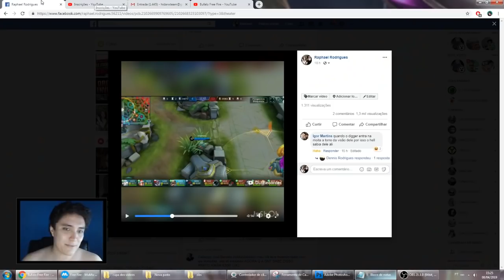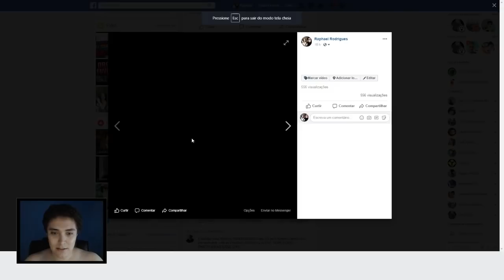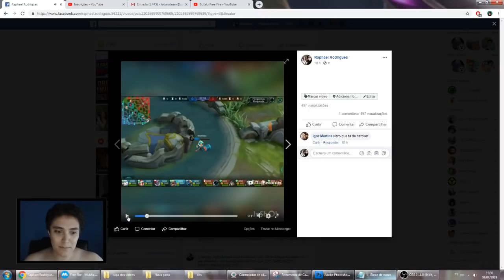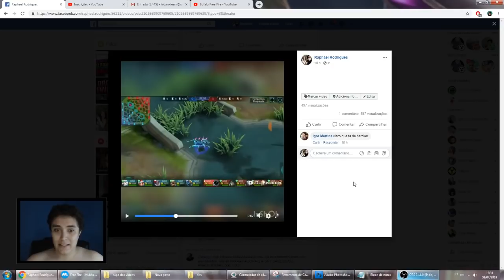É HACK ou NÃO É HACK? MOBILE LEGENDS